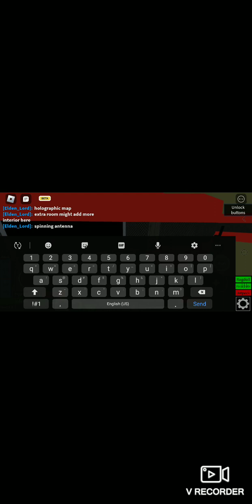Tantive IV | Showcase | Plane Crazy | NEW ( Star Wars )